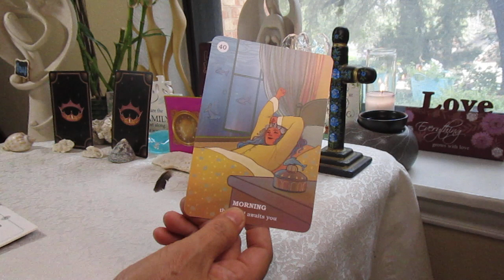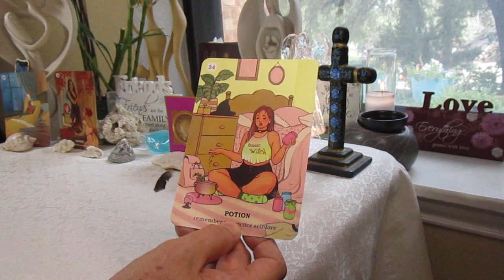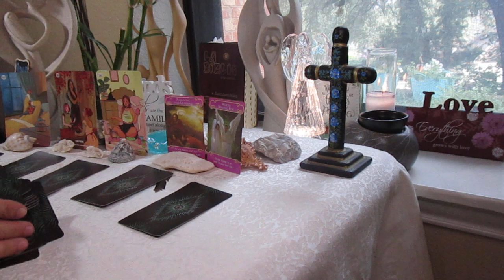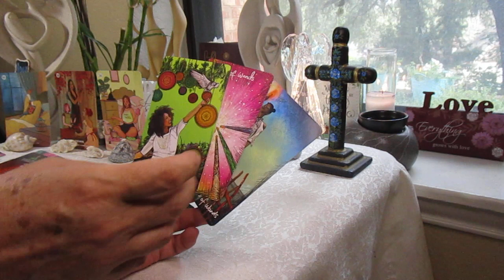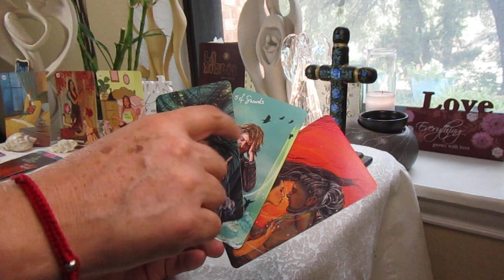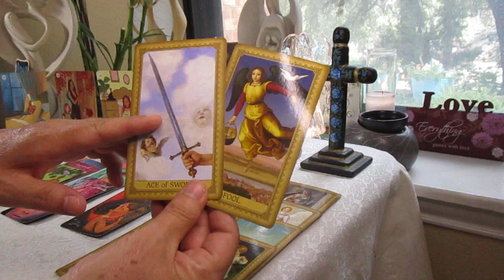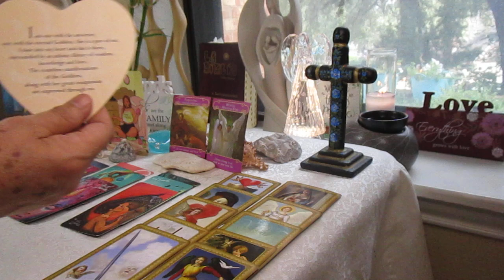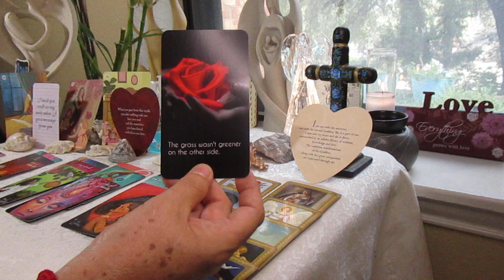ACUARIO, AMOR: Me GUSTARIA que PUDIERAS ver mi SONRISA cuando RECIBO un MENSAJE TUYO!!!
Acuario, Amor
Septiembre 3

BENDISIONES!!!